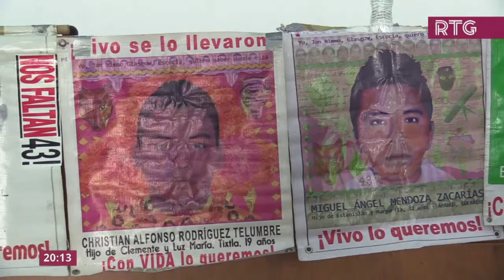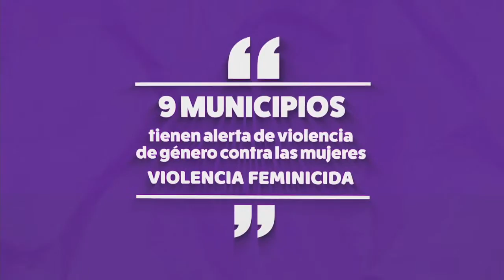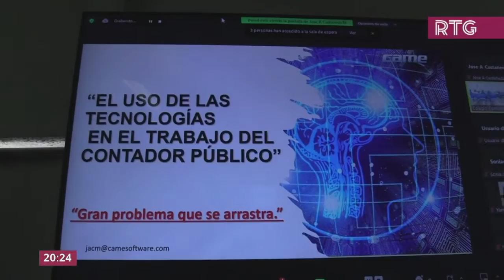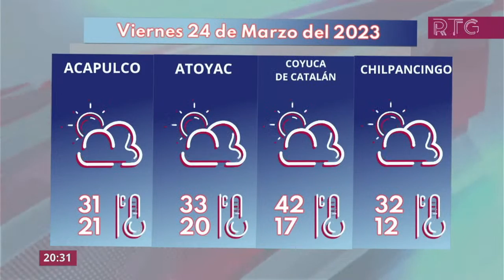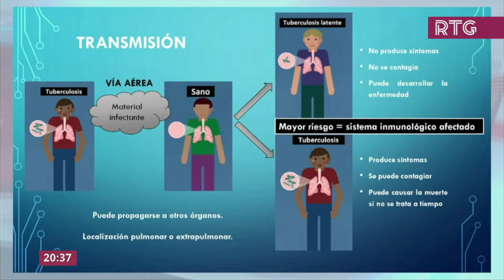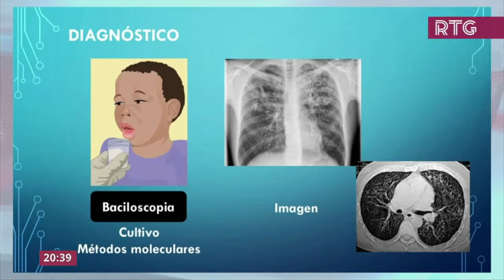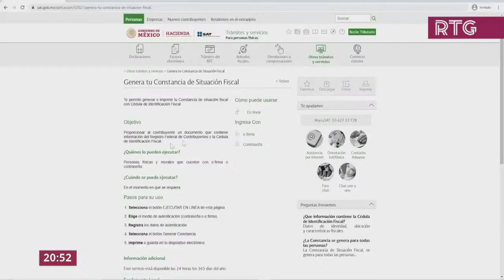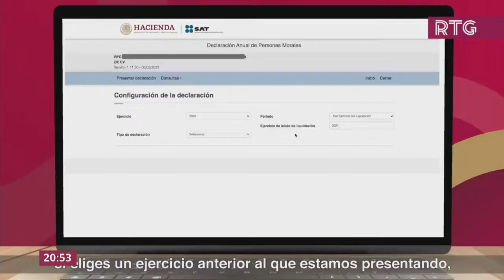Envivo -Todas las noticias con Manuel Díaz Balderas - 23 de marzo de 2023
✅ El acontecer más relevante de la entidad lo encuentras en RTGnoticias.
🔺 Gobernadora Evelyn Salgado entrega obras del programa de mejoramiento a la vivienda.
🔺 Fuerzas de seguridad logran la liberación del palacio municipal de Xalpatláhuac.

📺 Canal 4.1 en Acapulco
📻 Y en todas nuestras estaciones de radio en el estado.